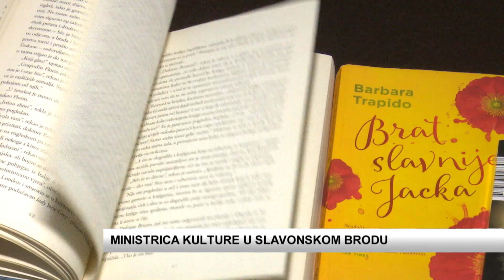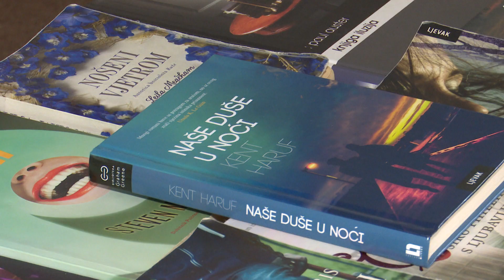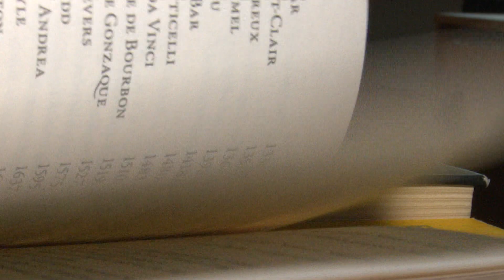SBTV - DNEVNIK - MINISTRICA KULTURE U SLAVONSKOM BRODU - 18.03.2019.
Ministrica kulture Nina Obuljen Koržinek danas je boravila u radnom posjetu Brodsko posavskoj županiji. Uz sastanke s čelnicima županije i grada Slavonskog Broda, ministrica je razgovarala i s predstavnicima ustanova u kulturi.

DNEVNIK SBTV-a | PON-PET | 20:00 i 22:00